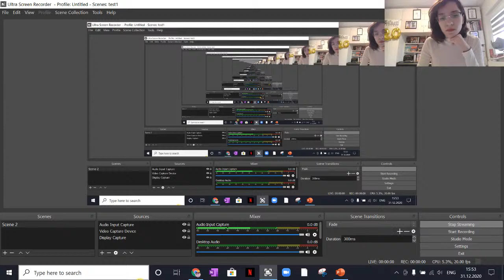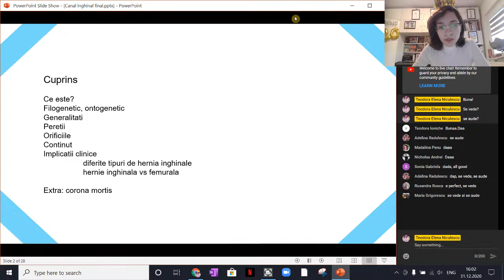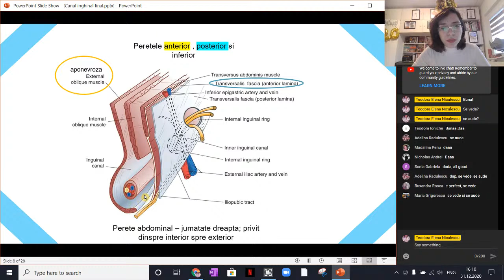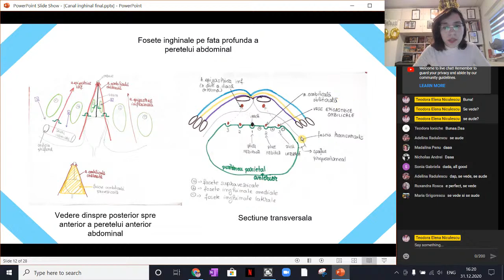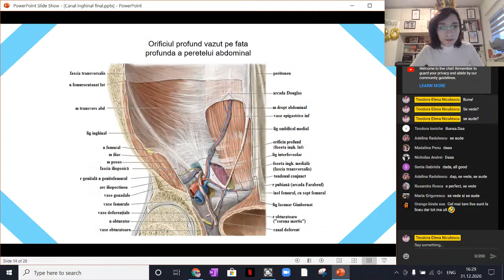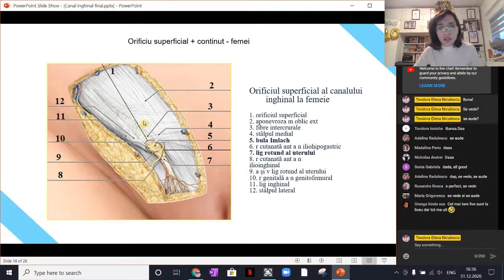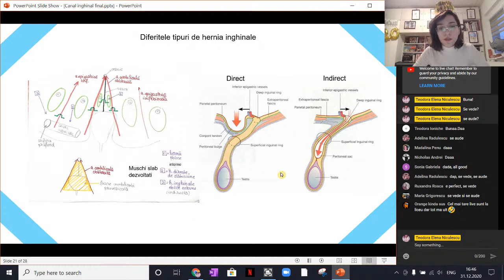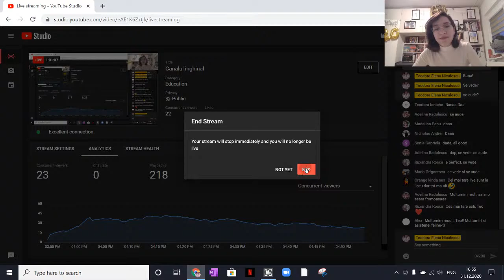Canalul inghinal. Herniile inghinale si femurale. Corona mortis.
Continut:
Ce este: 8:14
Filogenetic: 9:00
Ontogenetic: 10:16
Generalitati: 12:22
Pereti: 14:25
Orificii: 22:46
Arcada Douglas: 29:54
Continut femei: 41:26
Continut barbati: 42:47
Hernii inghinale: 50:26
Hernii inghinale vs femurale: 55:04
Canalul femural: 55:34
Corona mortis: 57:50

ERATA
7:50 explicatie
9:46 aceste orificii
24:27 orificiul inghinal profund (nu canalul)
35:54 fibrele aponevrozei muschiului oblic extern (acolo deja avem aponevroza, nu muschi)